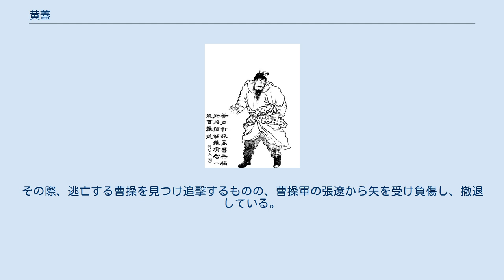黄蓋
黄 蓋（こう がい、? - 建安19年（215年）?は、中国後漢末期の武将。
字は公覆。
荊州零陵郡の人。
孫堅・孫策・孫権に仕えた宿将である。
子は黄柄。
 『呉書』によると、祖先が南陽太守の黄子廉という人物で、その子孫は各地に散らばった。
黄蓋の一族は祖父の時代に零陵へ移住してきたという。
若い頃に父が亡くなり、貧しい生活をしていたが、常に大志を抱き、上表文の書き方や兵法の勉強に勤しんでいた。
 郡の役人になった後、孝廉に推挙された。
三公から招聘を受けたが、孫堅が挙兵するとこれに従い、荊州南部の反乱や董卓討伐に従軍して活躍し、別部司馬に任命された。
 孫堅の死後は孫策に仕え、孫策の江東制覇に従った。
孫策が劉表と黄祖の征伐報告をした時の上奏に、呂範・程普・孫権・韓当と共に黄蓋の名もある（「孫破虜討逆伝」が引く『呉録』）。
孫策が早世すると、跡を継いだ孫権にも仕えて若い主君を支えた。
 黄蓋は自ら甲冑をつけ、刀剣を振るって各地の反乱を鎮圧し、城を攻略した。
統治が困難な地域には黄蓋が長官として任じられ、石城県・春穀県・尋陽県など9つの県に赴任し、丹陽都尉にまでなった。
法令に厳格な処罰を行ないつつも、強きを抑えて弱きを助ける統治を行ったため、どの地も無事に平定された。
また、土着民族たる山越までもが信服し、人々は平穏に暮らすことができた。
 風貌に威厳があり、兵卒を思いやり優しく接したため、軍を率いた時に兵士達は命をふるって戦った。
 建安12年（208年）、曹操が江南に進軍を開始し赤壁の戦いが始まると、黄蓋は周瑜の指揮下で従軍した。
曹操軍の艦船を焼き討ちすることを進言し、偽りの投降を用いた火攻めで曹操軍を攻め立て、曹操軍の艦船と岸辺の軍営を焼き払った。
赤壁において、黄蓋は流れ矢に当たって長江に落ちてしまい、救い上げられたものの、黄蓋とわからなかったために、負傷したまま厠に放置されてしまった。
しかし、同僚の韓当が見つけ手当てさせたため、九死に一生を得たという（「周瑜伝」、「黄蓋伝注引呉書」）。
この功績で、武鋒中郎将に任命された。
 武陵蛮が反乱を起こすと、黄蓋が武陵太守に任命され鎮圧の任にあたることになった。
郡の兵士は500人程であったが、賊軍を城門に誘い込んで撃退し反乱を鎮圧した。
この時、首謀者以外の者の罪は問わなかった。
反乱を鎮めると、これまで益州に服していた巴・醴・由・誕の部族も誼を通じてくるようになった。
 また、山越の反乱者に長沙郡益陽県を攻められるとそれも平定し、偏将軍に昇進した。
 その後、黄蓋は病に伏せりそのまま病没した。
黄蓋には決断力があり、事務を長期間滞らせることがなかったため、孫権領内の人々は彼を偲んだという。
孫権は彼の子に関内侯の爵位を授けた。
『呉書』によると、肖像画を描いて季節ごとにお祭をした人々もいたという。
 没年は不明だが、死後その配下の軍勢は、同時期に亡くなった孫瑜の軍と共に、孫皎が指揮をしたとあるため（「宗室伝」）、孫瑜が亡くなった215年の時点では、黄蓋は既に死去していたことが確認できる。
 『安南志略』巻7には、南海郡出身で同姓同名の黄蓋が呉の日南太守となったが、貪欲であったため追放されたという記述がある。
 小説『三国志演義』では「鉄鞭」を愛用武器とする武将として、程普・韓当・祖茂と共に孫堅軍の猛将の一人として登場する。
孫堅が玉璽をめぐり袁紹と対立すると、程普・韓当と共に袁紹軍の顔良・文醜と対峙している。
孫堅が劉表との戦いで戦死すると、孫策を守り戦い、黄祖を生け捕って孫堅の遺体との交換材料にする。
孫策が挙兵すると程普らと共に合流し、再びその配下となる。
赤壁の戦いにおいて張昭ら降伏派の文官が、諸葛亮をやり込めようとしている場に現れ、文官らを一喝し、諸葛亮を孫権の元に招いている。
後に周瑜が孫権の下に駆けつけると、程普らと共に主戦論を唱える。
 開戦後、曹操の大軍を前に衆寡敵せずと見た黄蓋は、周瑜に火攻めを提案し、その実現のための奇策を実行する。
まず、偽りの投降を曹操に信用させるため、降将である蔡和・蔡仲を含む諸将の前で周瑜との不和を演じ、また周瑜から棒叩きの刑を受けている。
次に、黄蓋の計画を見抜きこれに同心することを申し出た闞沢を使者とし、曹操に対し偽りの書簡を送り、先鋒となる自分が時期を計って裏切る旨を伝えさせている。
その際に孫軍に潜んでいた間者が、曹操にこれを報告したため、曹操は黄蓋の投降が偽りではなく、周瑜に対する不満によるものと信じることになる。